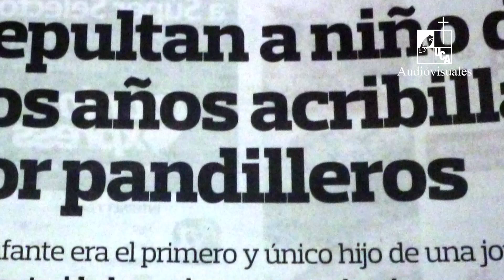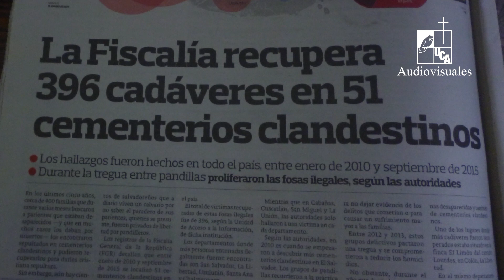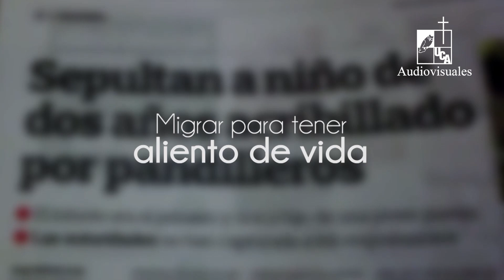Cápsula: Migrar para tener aliento de vida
Serie: Cápsula informativa
Primera emisión: 26 de mayo de 2022